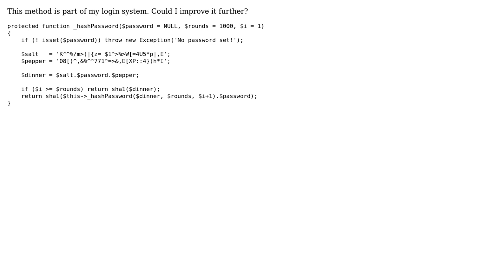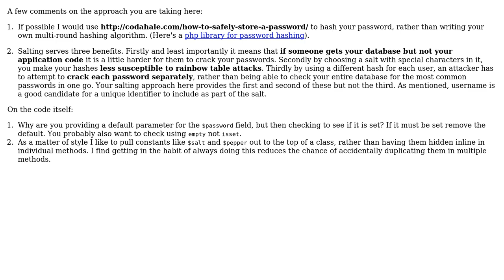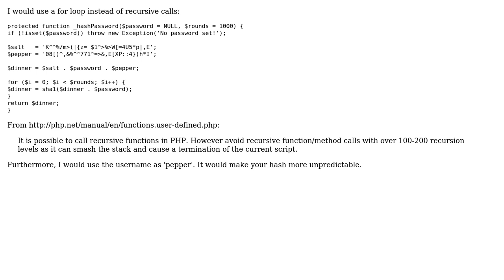Code Review: Recursive hashing function (2 Solutions!!)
Code Review: Recursive hashing function

With thanks & praise to God, and with thanks to the many people who have made this project possible! | Content (except music & images) licensed under CC BY-SA | Music | Images & others | With thanks to user Theo Spears user Seralize user rolfl user palacsint and the Stack Exchange Network Trademarks are property of their respective owners. You are responsible for your own actions.